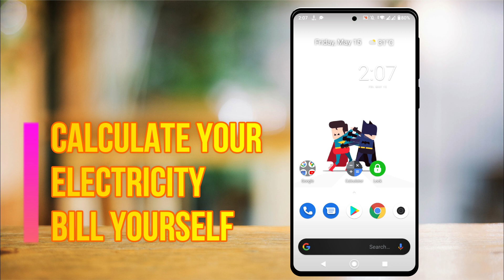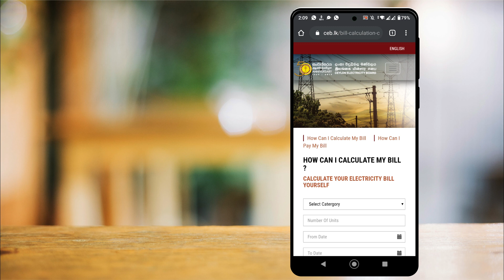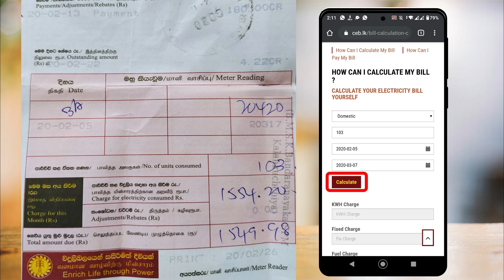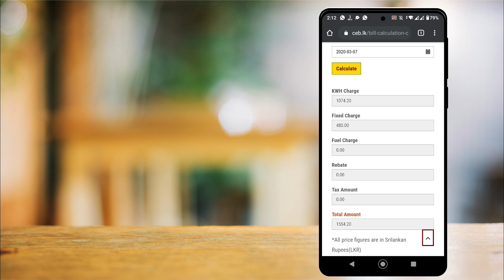Calculate Your Electricity Bill Yourself [With Proof]- CEB Bill calculator | sinhala - Cyber Academy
CALCULATE YOUR ELECTRICITY BILL YOURSELF - SINHALEN

In this channel we are talking a lot about these kind of education and tech stuff.

මේ Channel එකේ මේ වගේ තවත් අලුත් අධ්‍යාපනික හා තාක්ෂණික දේවල් ගොඩක් අපි කතා කරනව.

ඒ වගේම මේ video ඒක like කරන්න, Share කරන්න. ඔයාගෙ අදහස් ප්‍රශ්න පහලින් Comment කරන්න. තවත් අලුත් Video එකකින් ඉක්මනට හම්බවෙමු. සුබ දවසක්.

ඒ වගේම මේ video ඒක like කරන්න, Share කරන්න. ඔයාගෙ අදහස් පහලින් Comment කරන්න. තවත් අලුත් Video එකකින් ඉක්මනට හම්බවෙමු. සුබ දවසක්.